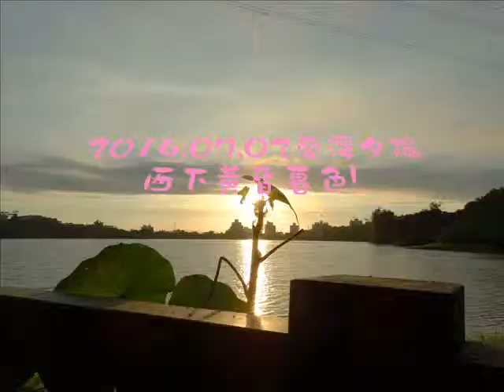電影 2014 07 02蘭潭夕陽西下黃昏暮色!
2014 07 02蘭潭夕陽西下黃昏暮色!